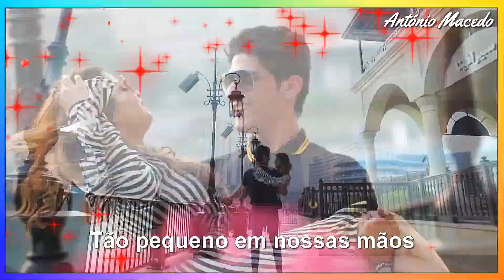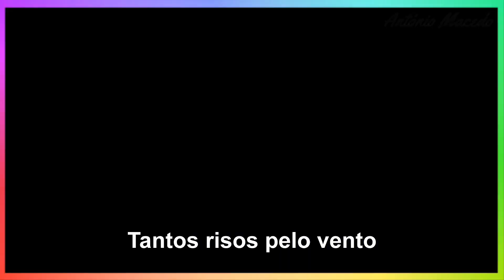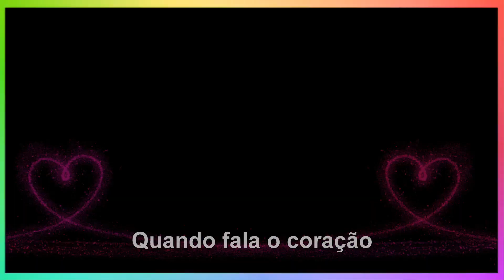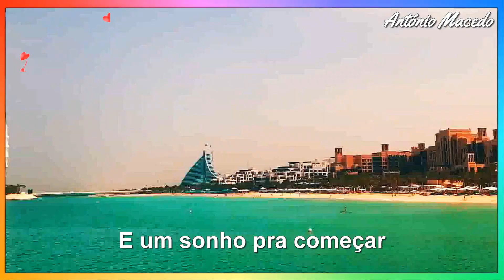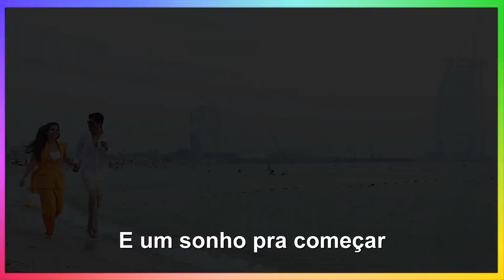♫💕De Repente, O Amor - José Augusto💕♫